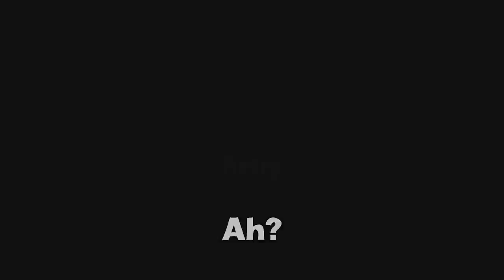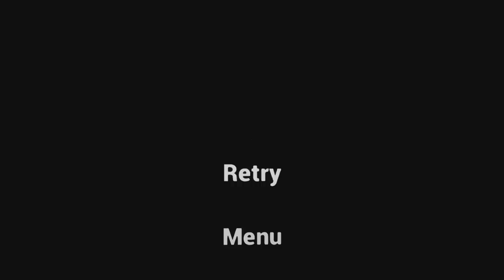Emily Wants To Play Too pero yo no quiero jugar!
*Volume Warning*